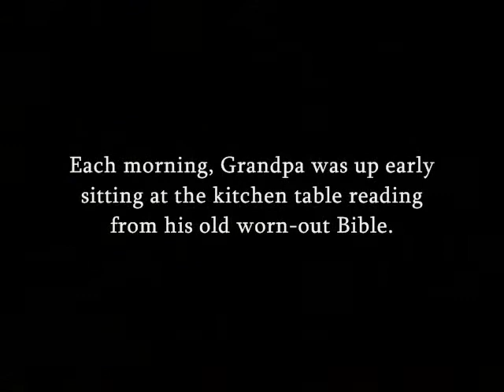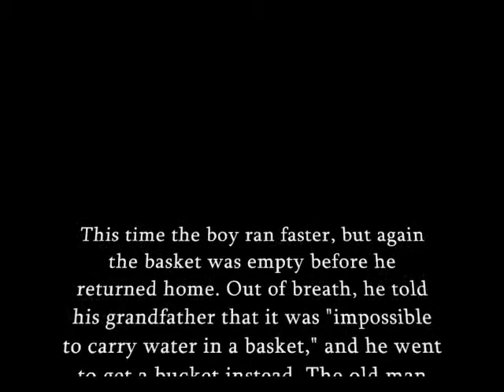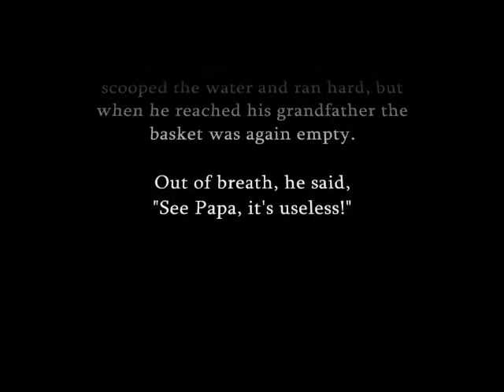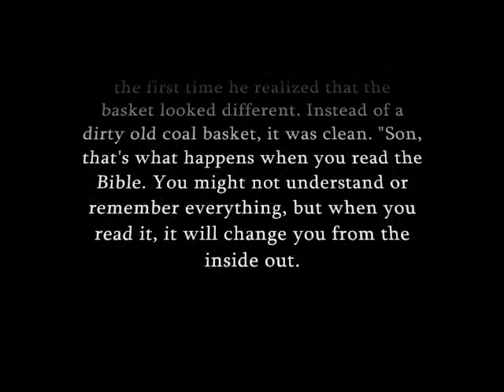The Bible and the Coal Basket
a video illustration of the story of the bible and the coal basket. The music is a wonderful rendition of the Tom Waits hit, "Good Old World" from youtuber "Waitswatcher ".
The pictures used were taken by my husband and me.